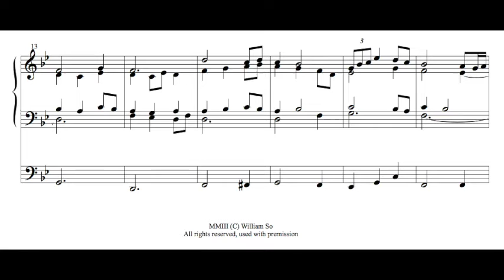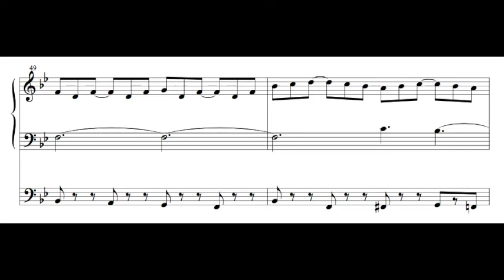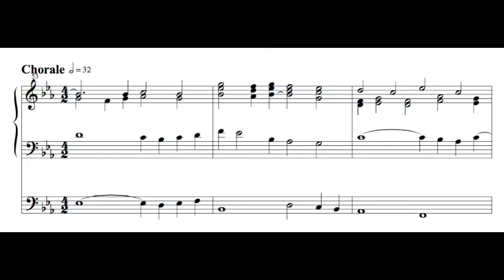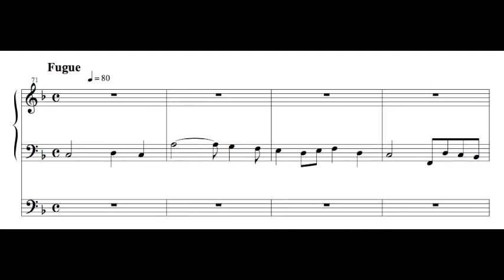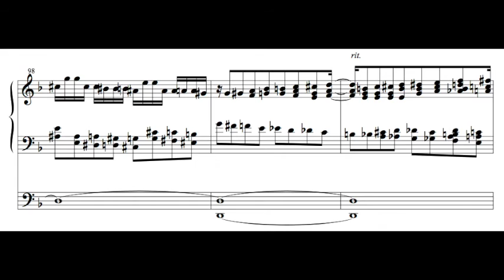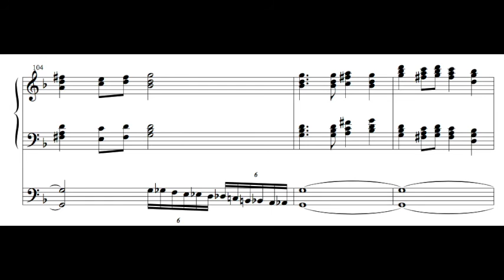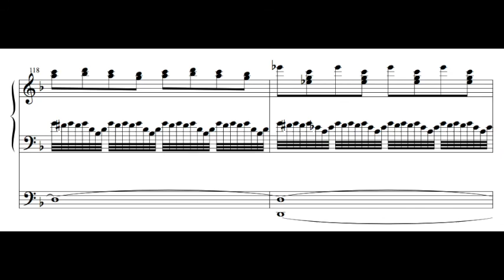Prelude Chorale and Fugue on BEECHER - William So Wai Hung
A commissioned work by Dr. Simon Chan in the concert of Hong Kong Arts Festival. A vigorous organ piece and a live performance by Dr. Chan at China Congregational Church, CauseWay Bay, Hong Kong on 23rd January 2016.